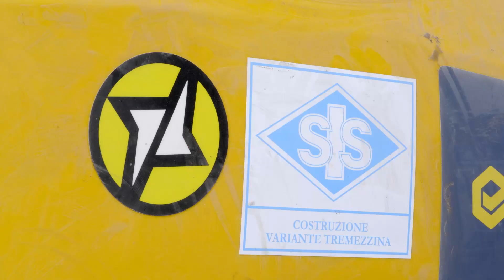110 - NITREX - Variante alla Tremezzina - Rock Blasting